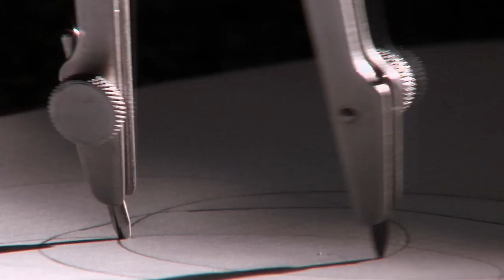NSWC Corona Army Navy Spirit Video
2013 spirit video from Naval Surface Warfare Center Corona.  Go Navy, Beat Army!